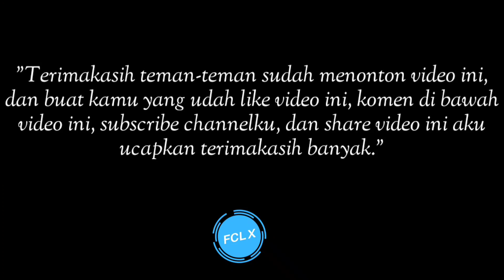laba-laba bercaun LEBIH beracun dari ular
☕️ Selamat menikmati semoga anda terhibur

☕️ Salam Hangat, Semangat Pagi

           10 Jenis Laba Laba Beracun Di Dunia

1. Tarantula bersiul
2. Laba-laba Yellow Sac
3. Laba-laba Brown Recluse
4. Laba-laba berpunggung merah
5. Laba-laba Brown Widow
6. Laba-laba pasir bermata enam
7. Laba-laba Black Widow
8. Laba-laba Chilean Recluse
9. Laba-laba Sydney Funnel Web
10. Laba-laba petualang Brazil